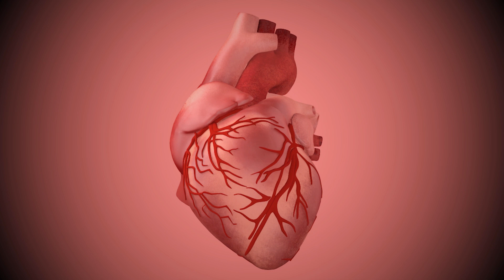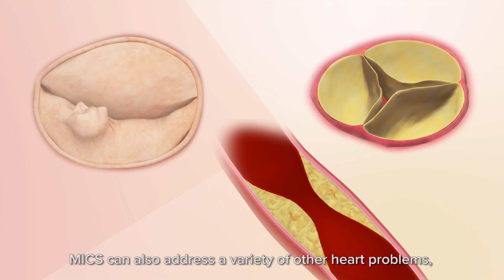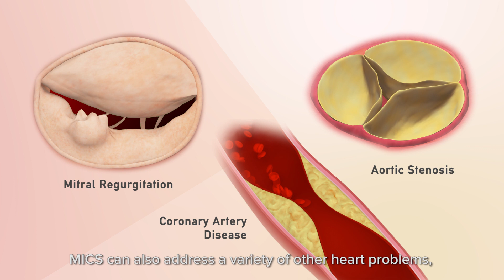NUHCS - Minimally Invasive Cardiac Surgery (MICS) (with English Subtitles)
Minimally Invasive Cardiac Surgery (MICS), unlike the traditional Open Heart Surgery, encompasses heart surgeries that are performed without opening and splitting the chest bone. MICS is performed by making small "keyhole" incisions on the side of the chest, helping to reduce surgical trauma and improve recovery in heart surgery patients.

Learn more from this patient education video on MICS and hear from our patients about their recovery journey after their procedures.